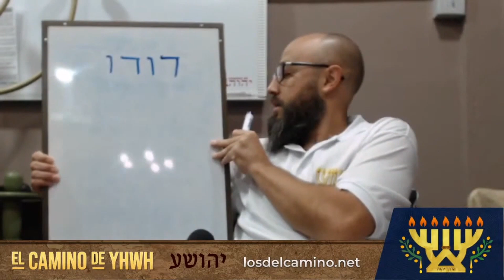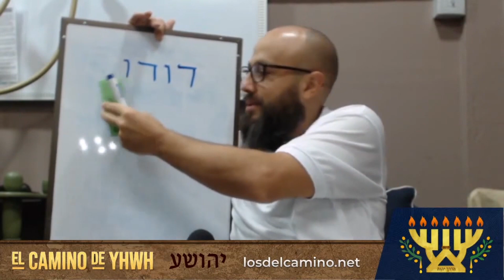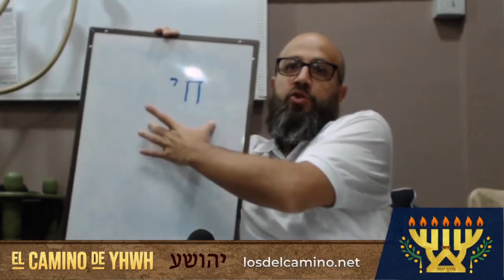Jueces 10 (Shoftim) [שופטים] {Tola y Jair juzgan a Israel | Jefté libera a Israel de los amonitas}